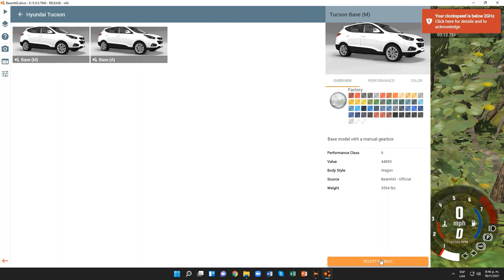BeamNG.drive (Time Trials) (Hyundai Tucson)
el otro mod q agregue xD